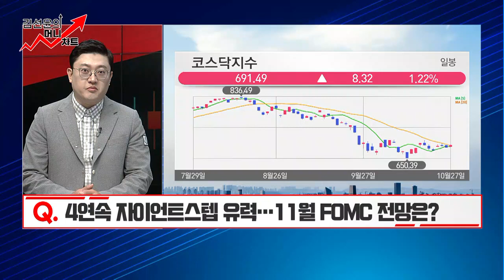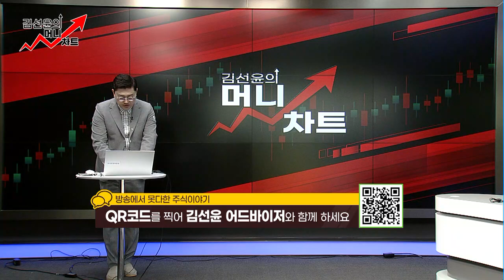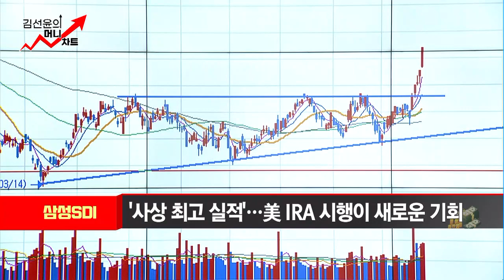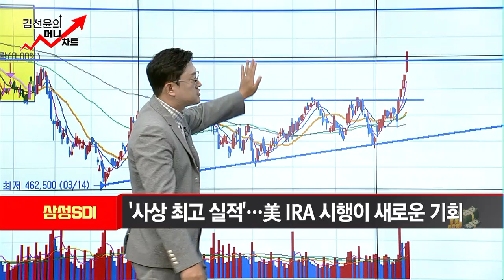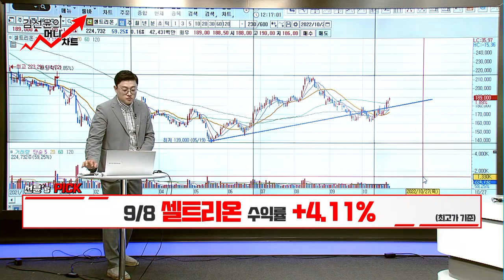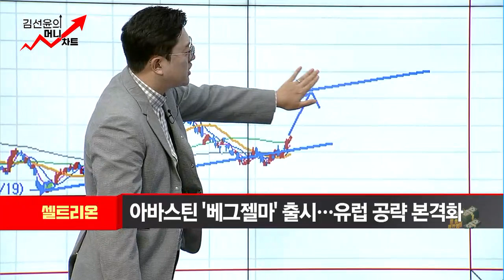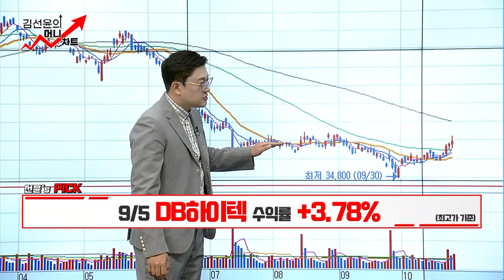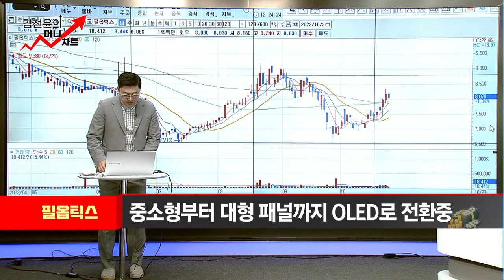[김선윤의 머니차트] 바닥 확인하는 시장! 3분기 실적 따른 선별적 움직임에 주목! / 머니투데이방송 (증시, 증권)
10/27 오후장 작전타임

(출연) 송재경 본부장 / 한화자산운용

▶ 국내증시, 또 한번 찾아온 기회… 탈출 vs 매수
Q. '킹달러' 시대 막내리나… 국내증시, 안정화 찾을까?
Q. 국내증시 반등… 베어마켓 랠리 vs 추세 반등 시작?
Q. 11월 미국 중간선거, 훈풍 기대해도 될까?
Q. 4연속 '자이언트 스텝' 11월 FOMC, 변동성 커질까?
Q. 미국 빅테크 실적 쇼크… 경기침체의 시그널일까?
Q. 레고랜드 후폭풍이 불안한 시장… 제2의 IMF 위기?
Q. 기로에 선 국내증시, 탈출 기회 vs 저점 매수 신호?